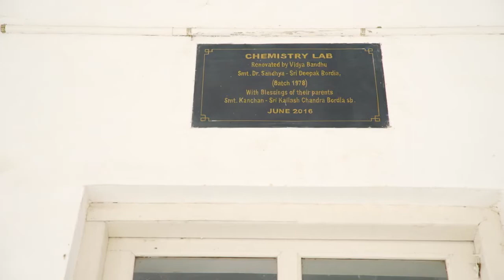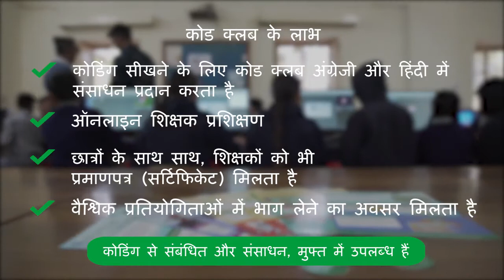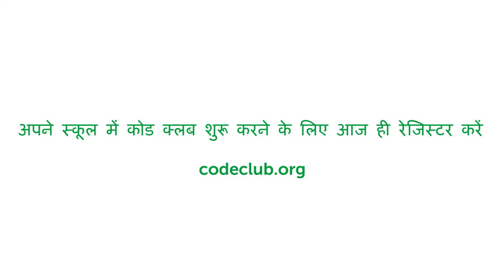भारत में एक कोड क्लब में भाग लें | Code Club